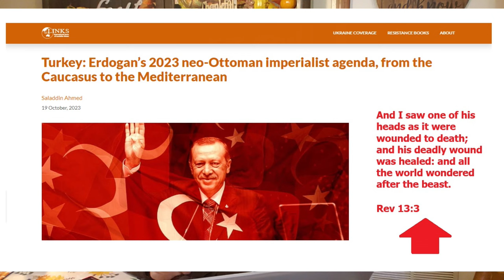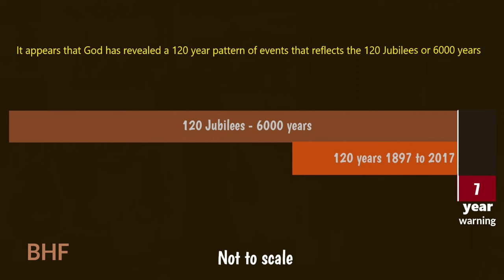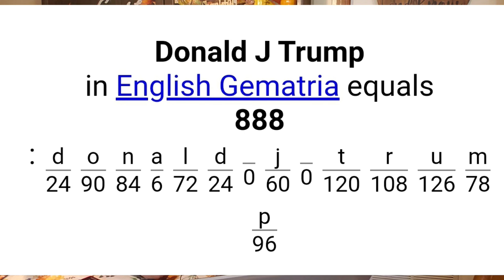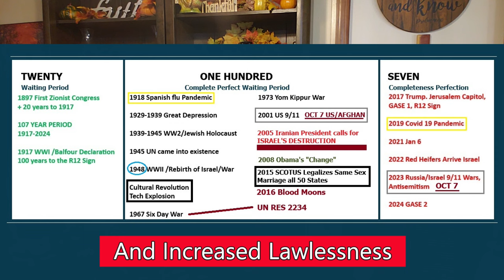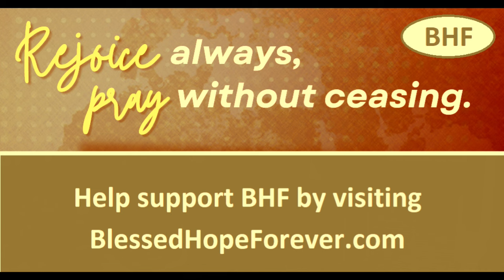From the State of Israel to 2024